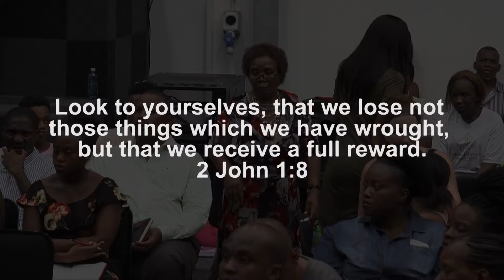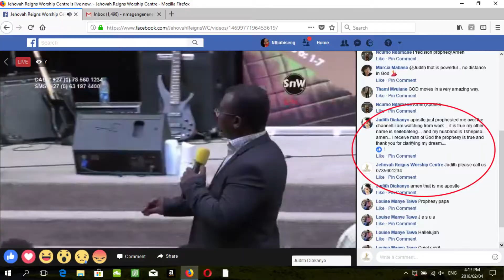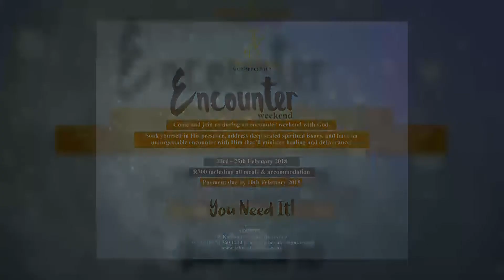Intercessor prophesied via Facebook